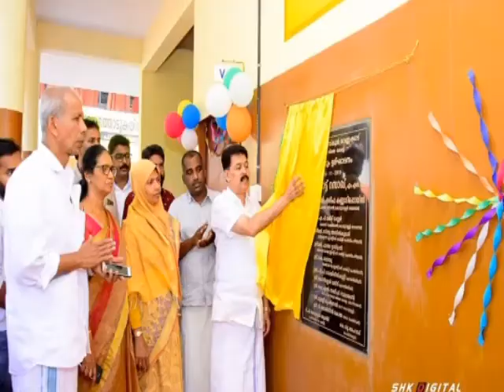KODUVALLY SONG KARAT RAZAK MLA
KERALA
KOZHIKODE
KODUVALLY